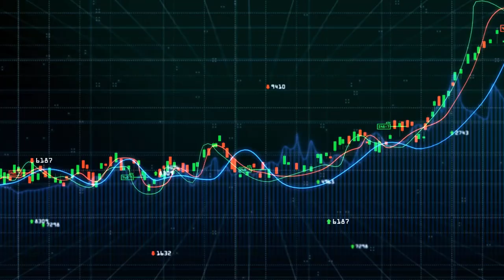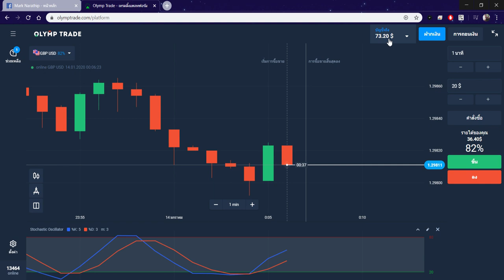เทรดชิวๆ Ep.14 หาเงินออนไลน์ 1,000 บาทใน 10 นาที!! - Olymptrade